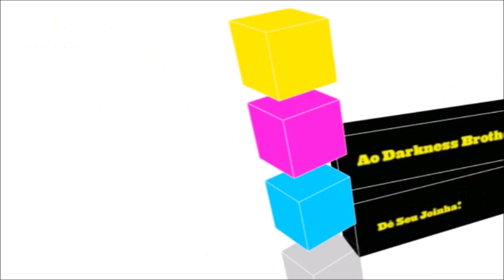Pokemon Ash Gray #06 Parte 2| O Dojô Pokemon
▬▬▬▬▬▬▬▬▬▬▬ஜ۩۞۩ஜ▬▬▬▬▬▬▬▬▬▬▬▬▬
▓▓▓▒▒▒░░░ Leiam  A Descrição Do Vídeo ░░░▒▒▒▓▓▓
▬▬▬▬▬▬▬▬▬▬▬ஜ۩۞۩ஜ▬▬▬▬▬▬▬▬▬▬▬▬▬

Oi Pessoal Que Joga Os Mesmos Jogos Que Eu Beleza? Aqui Quem Fala Somos Nós! Os Darkness Brothers, E Hoje Viemos Com O Episódio 06 De Pokemon Ash Gray, Espero Que Curtam.
Uns Caras Legais Também :
Vlw Flw!